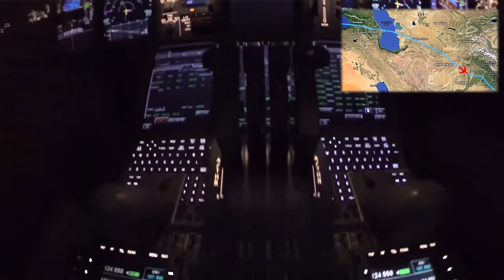A380 Cockpit Flight Timelapse from FRANKFURT [FRA] to NEW DELHI [DEL] 6300km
Have a look from the flightdeck and find out what it looks like to fly from Frankfurt to Indias capital New Delhi. I skipped some footage from the night-part of the flight. It was just dark and you wasn´t able to see any lights. By the way...sorry for the bad quality at the end of the video. I missed to film in RAW-mode! Anyway...have fun watching it :)

Hasenchat "Pop Guitar Instrumental Mix"